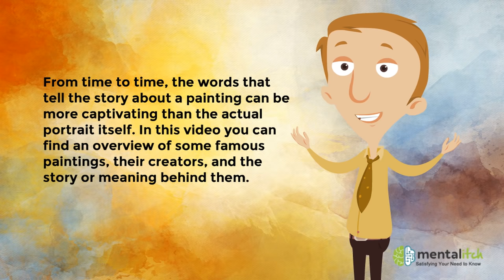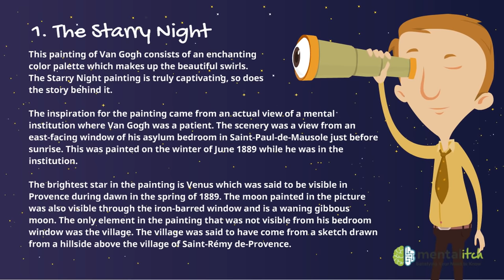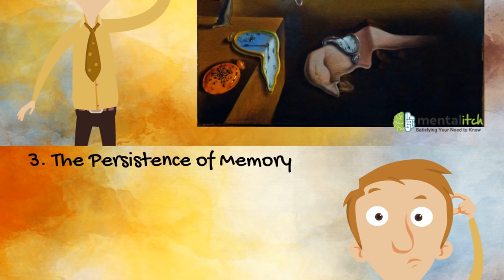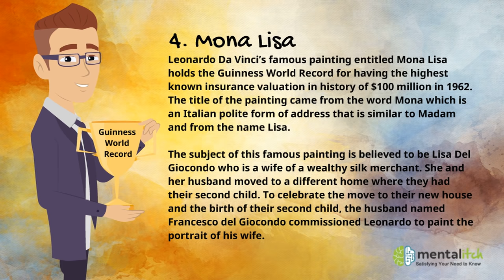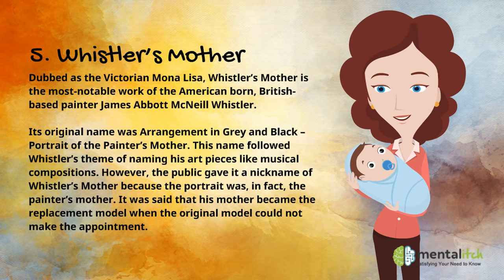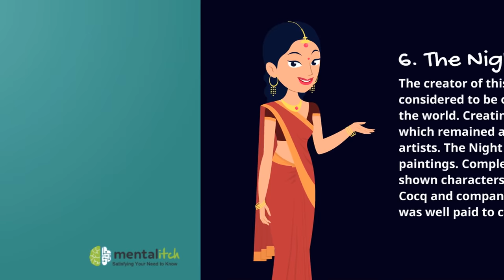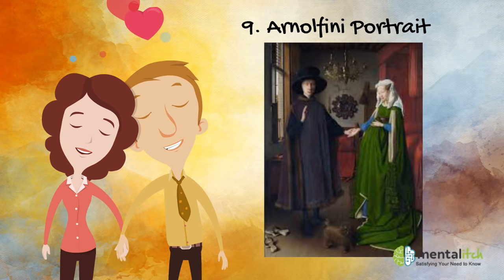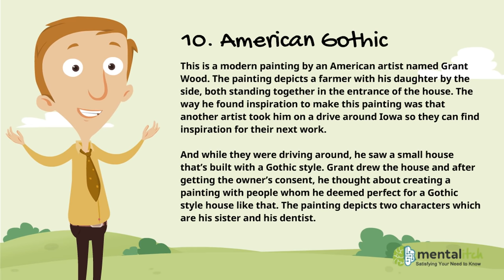Famous Paintings and the Stories Behind Them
From time to time, the words that tell the story about a painting can be more captivating than the actual portrait itself. Below you can find an overview of some famous paintings, their creators, and the story or meaning behind them.